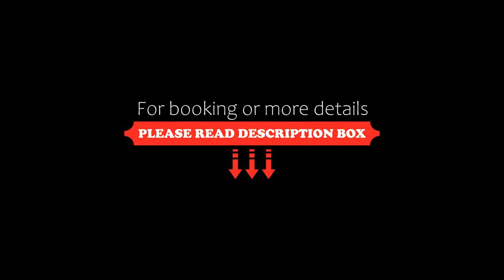Camelot Motor Lodge, Christchurch, New Zealand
About Property:
You're eligible for a Genius discount at Camelot Motor Lodge! To save at this property, all you have to do is sign in.
Featuring a hot tub, an outdoor pool and 2GB of free WiFi daily, Camelot Motor Lodge is just 5 minutes’ walk from Hagley Park. It offers self-contained accommodation with cable TV and a DVD player.

Camelot Motor Lodge is 15 minutes’ walk from Christchurch's city centre and 3 minutes' drive from the Christchurch C...
Property Type: Hotel
Address: 28 Papanui Road, Merivale, 8014 Christchurch, New Zealand
Searching For
1. Camelot Motor Lodge - Christchurch - New Zealand
2. Camelot Motor Lodge - Christchurch - New Zealand Address
3. Camelot Motor Lodge - Christchurch - New Zealand Rooms
4. Camelot Motor Lodge - Christchurch - New Zealand Amenities
5. Camelot Motor Lodge - Christchurch - New Zealand Offers and Deals
Audio Credit:
Track Title: Reasons To Hope
Artist: Reed Mathis